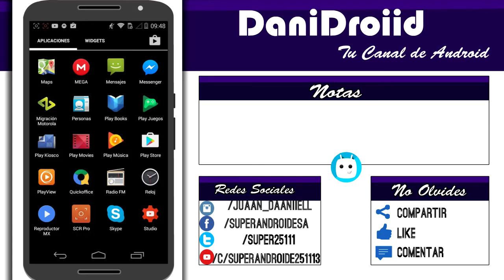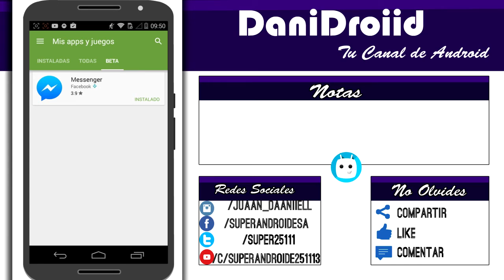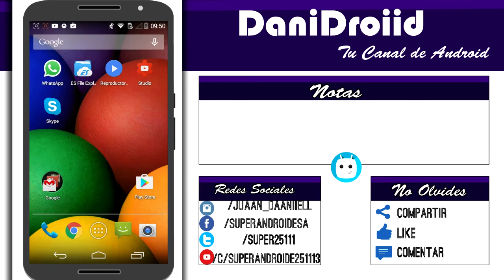INSTALA BETAS DE LA GOOGLE PLAY STORE | Aplicaiones Beta | DaniDroiid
Descargas